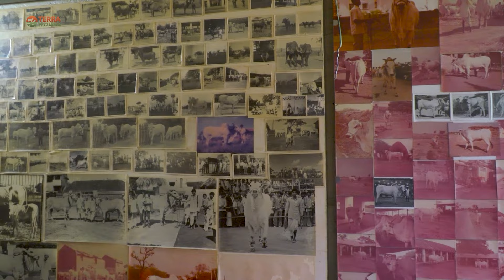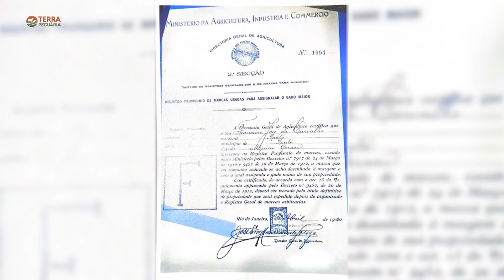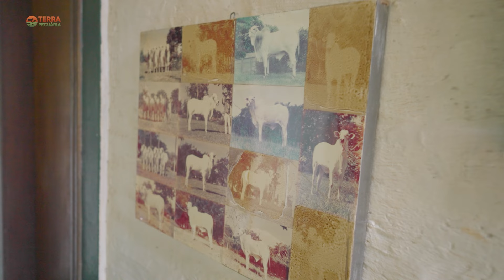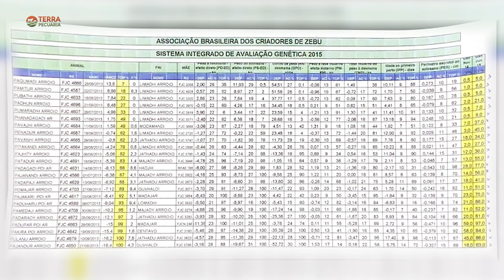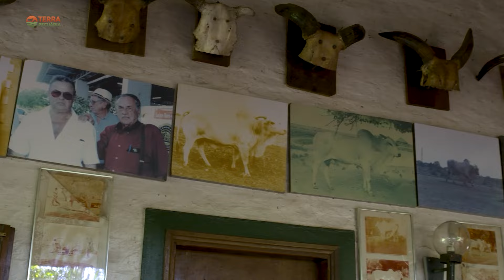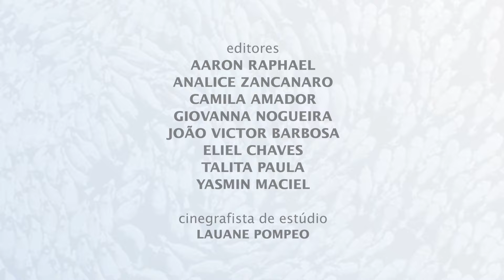TERRA PECUÁRIA - Edição 18/02/2024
Assista aos preparativos para um evento super tradicional da raça Nelore. É o 48º Leilão Nelorão do MS, que será realizado virtualmente, no dia 09 de março, com transmissão pelo Canal do Boi.

O Leilão Sindi Baguassu - Sem Reservas está chegando. A repórter Iza Borges traz mais detalhes deste remate. Anote na agenda: 24 de fevereiro, a partir das 13h do horário de Brasília.

A edição deste domingo também traz os bastidores do 4º Leilão V3 Genetics Embryo, que tem como objetivo oferecer ao mercado o melhor da genética de Nelore Pintado PO. A repórter Bianca Sandrine conversa com João Antônio Soares sobre todos os detalhes.

Acompanhe, ainda, um convite para o 4º De Olho nas Estrelas de Eduardo Coelho, da Genética Aditiva.

Tem, também, mais um episódio do quadro queridinho dos nossos espectadores. É o Zezão Responde.